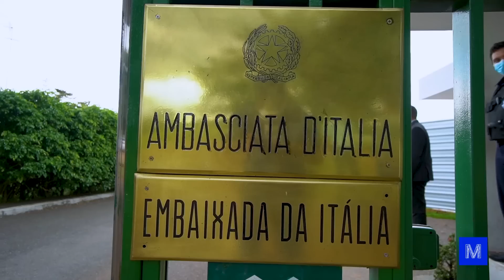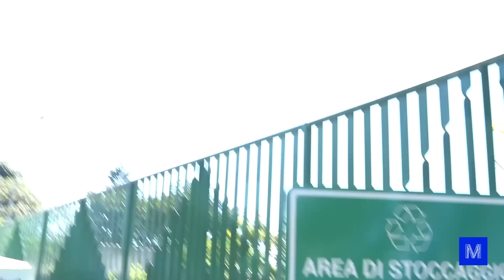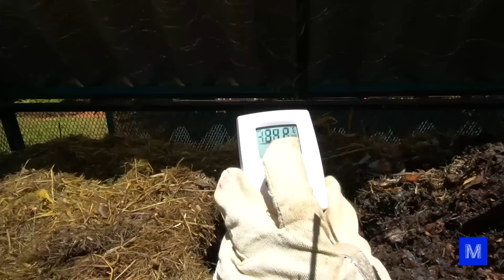ADUBO feito de COPO e GUARDANAPO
► Acompanhe as iniciativas ambientais realizadas pela Embaixada da Itália em Brasília e os resultados da Semana Embaixada Verde

Nós fomos conhecer as composteiras da Embaixada da Itália, em Brasília, que mostram como o nosso lixo do dia a dia pode ter um destino diferente. O que seria um material descartado após um único uso virou um incrível adubo para plantas! Isso porque o copo é compostável, ou seja, se descartado da maneira correta, ele vira um composto orgânico rico em nutrientes.

Em 2021, cerca de 97% dos resíduos sólidos produzidos pela Embaixada da Itália não foram parar em aterro sanitário, fazendo dela a primeira Embaixada Lixo Zero do mundo! Para se ter uma ideia, no ano de 2018, eles alugaram quase 50 caçambas estacionárias de cinco metros cúbicos para armazenamento dos resíduos de jardinagem e paisagismo. Mas ao adotarem a compostagem na própria embaixada, não houve mais necessidade de locar caçambas. Demais o que a compostagem pode fazer, né?

CRÉDITOS
Direção e apresentação: Iberê Thenório
Direção executiva: Mari Fulfaro
Direção de Conteúdo: Fernando A. Souza
Direção de Produção: Tiago César Silva
Coordenação de Planejamento: Marcel Albert
Coordenação de Edição: Thaís Paneto
Coordenação de Comunicação: Noelle Marques
Produção de Conteúdo: Arthur Lasak Okuda
Consultoria Técnica: Luiza Egger, R. Pena Spinelli e Vitor Moreira
Câmera: Felipe Reis
Edição e finalização: Filipe Candido
Estágio de edição: Fernando Pasquarelli
Tradução: Francesca Lo Cicero
Agradecimento: Ana Luiza Cavalcanti (Embaixada da Itália), Cooperativa Recicla Mais Brasil (Brasília - DF), Luciana Souza (Sou Ambiental), Tainá Wanderley (arquiteta e urbanista)
Apoio: Embaixada da Itália